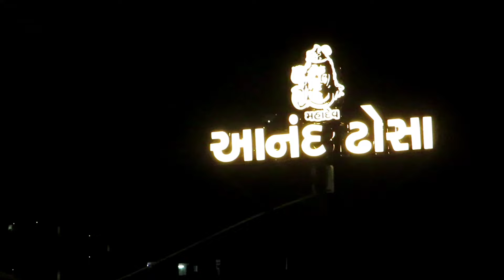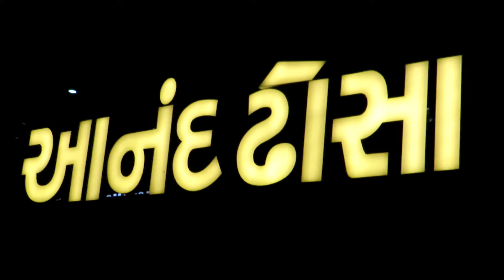સુરત ખાઉધરા ગલી ના સ્પેશ્યલ I Tastly Dhosa I 200 + Dhosa Available I South India Food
Location

Mahadev Anand Chula Dhosa
Amar Javan Circle,
Ridham Plaza Behind,
Nikol,
Ahmedabad